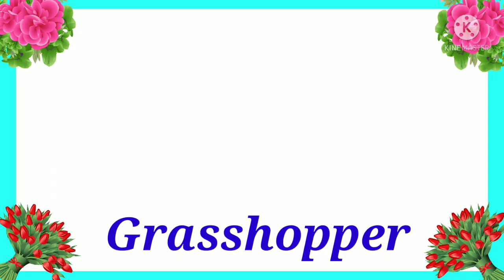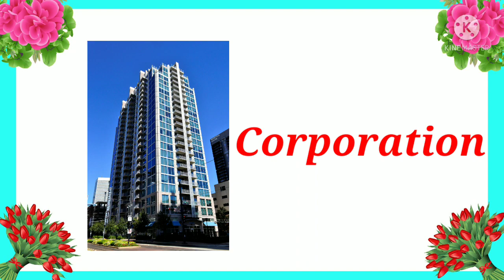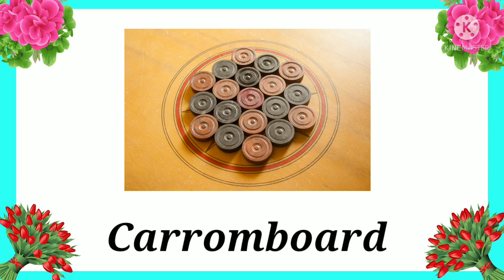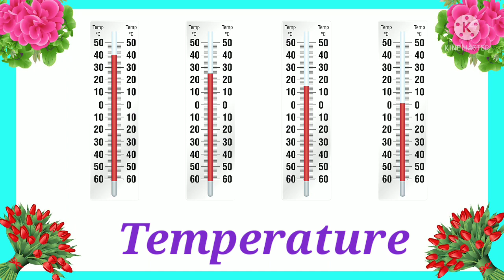Eleven letter words | Eleven letter words in English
Eleven letter words.
Eleven letter words in English.
Eleven letter words with pictures.
Eleven letter words with pictures in English.
Common eleven letter words.
Top eleven letter words.
Top 25+ eleven letter words.
25+ eleven letter words.
11 letter words.
11 letter words with pictures in English.
Vocabulary.
English improving skills.
Easy eleven letter words.